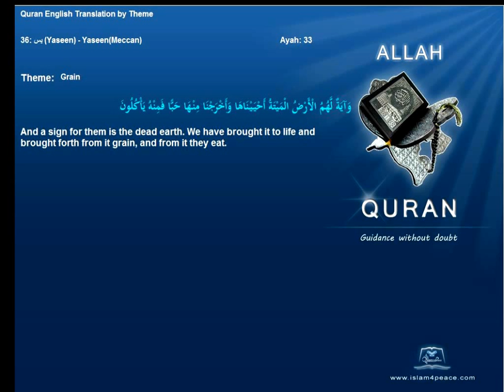Quran By Theme Topic Grain English Arabic Islam4Peace com VOL0812ENAR